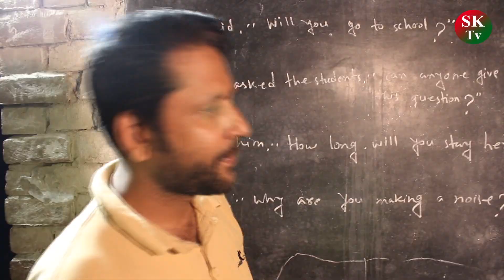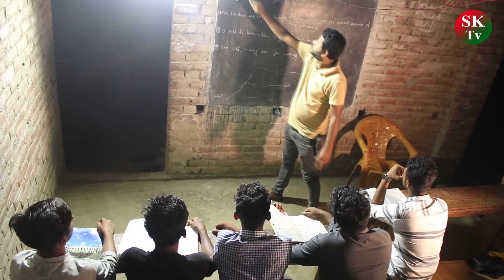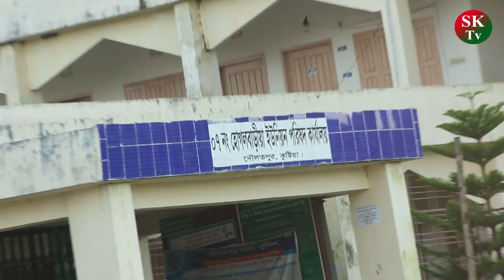Bangla Natok 2021/Torun Chairman/ তরুণ চেয়ারম্যান /Sk Tv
Natok : Torun Chairman, তরুণ চেয়ারম্যান
Casting : Lubna Chowdhury, Jahangir, Arvin Rasel, Sojib, Monir & Others
Camera & Edit : Shawon
Producer : Probashi Shaharul
Director : Arvin Rasel
Label : Sk Tv